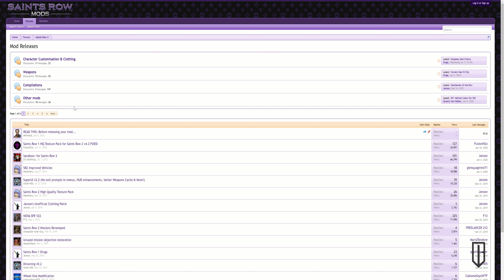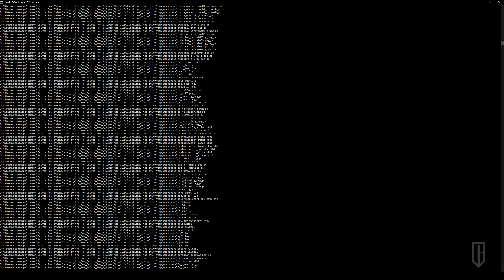Saints Row 2 | Fall has arrived to Stilwater! - Mod Showcase #10 [4K UHD]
Saints Row 2: Remastered - Mods by BeautiDuwanger #10 - Season mod: Fall, recorded in 4K UHD with multiple graphic mods listed below from the Saints Row Mods forum in which I modified then myself.

● Platform: PC (Also available for Sony Playstation 3 and Microsoft Xbox 360, Xbox One S, Xbox X)
● Recorded before the source code PC Patch

Credits To -
Admixon
nclock1405
Masamaru
FusionH2o
Squarealex
MarcusGarlick
mrsaintsgodzilla21
Gentlemen of the Row
Gentlemen of Steelport
Sandbox+ for SRTT
MasakoTeam
IdolNinja
Singa
F13